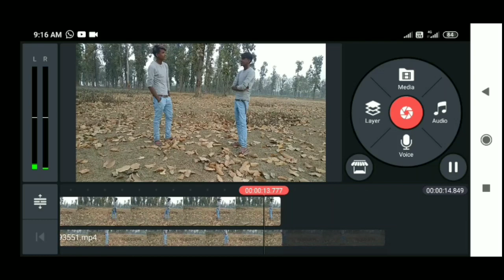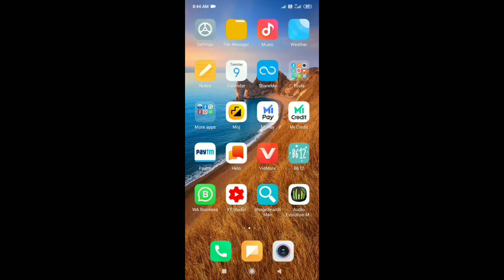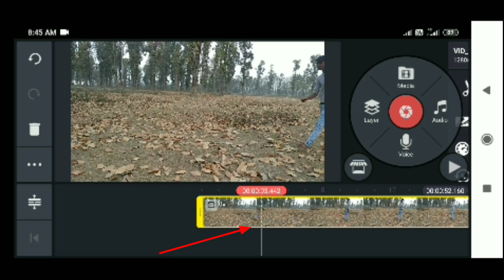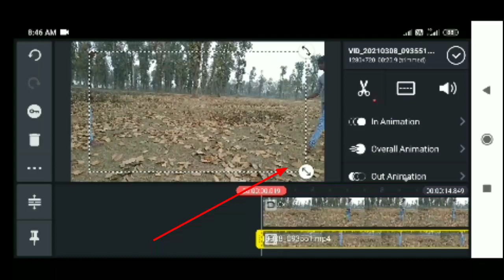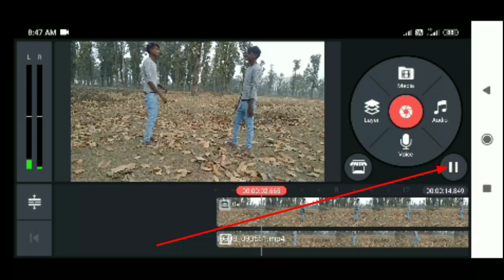how to use kinemaster double role wala video Kaise edit Karen kinemaster editing sikhe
kinemaster kaise use